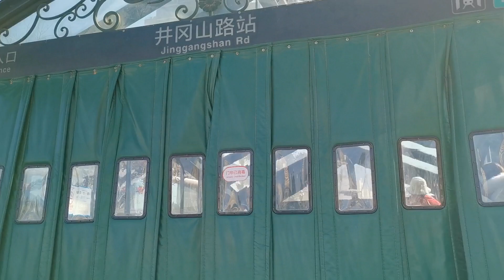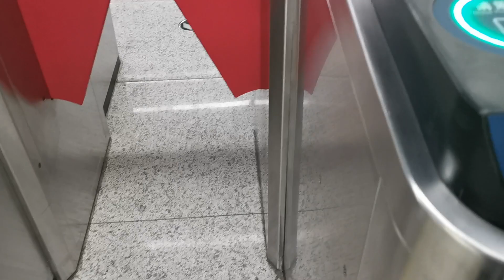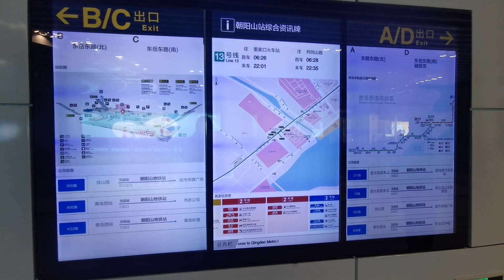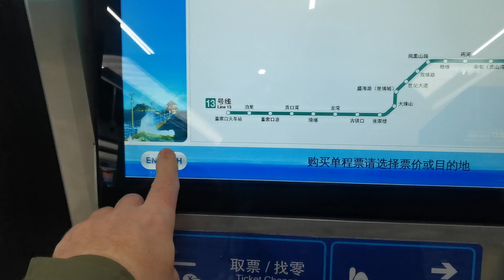Using The Metro HD 1080p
Using the Metro in Huangdao